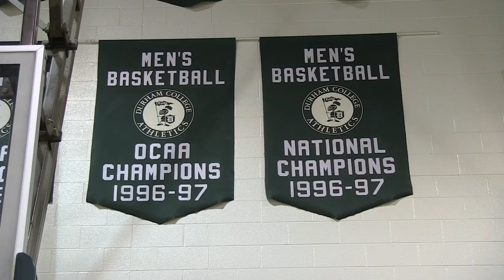2014-2015 Durham College basketball season preview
Preview of the 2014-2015 Durham College men's basketball team as they open the season hosting the annual David Stewart Tip Off Tournament. Video produced for Channel 12 CHEX.